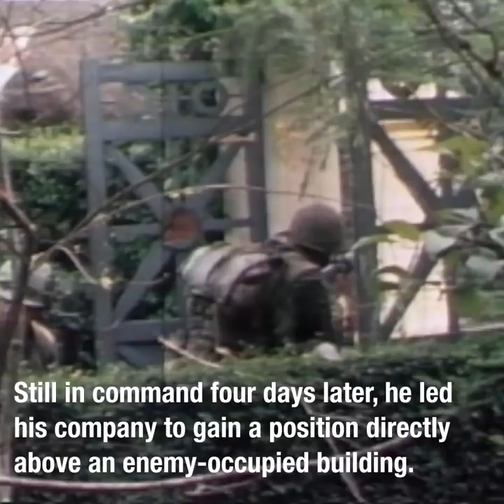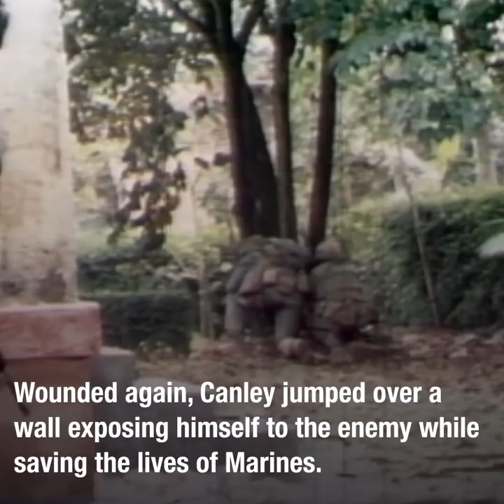Vietnam War Hero Sgt. Maj. John Canley to be Awarded Medal of Honor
Sgt. Maj. John Canley will become the 300th Marine to be awarded the Medal of Honor.

President Donald J. Trump called Canley July 9 to share the news and congratulate him.

As a gunnery sergeant during the Vietnam War, Canley took command of 1st Battalion, 1st Marines, after his company commander was wounded during the Battle of Hue City. He led his Marines while saving lives and eliminating enemy threats over several days.

He was originally awarded a Navy Cross for his actions. It is being upgraded to a Medal of Honor.

(U.S. Marine Corps video edited by Cpl. Jamie Arzola)